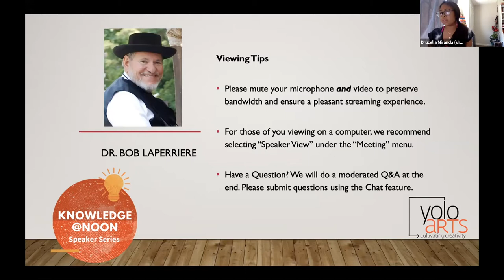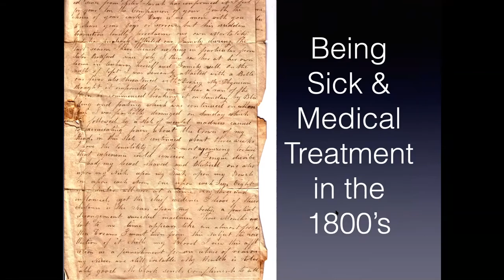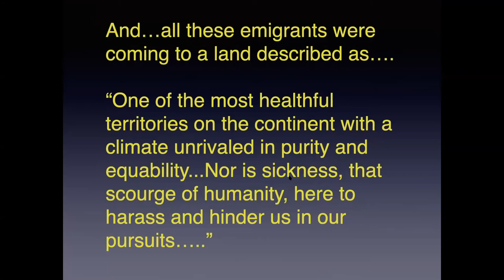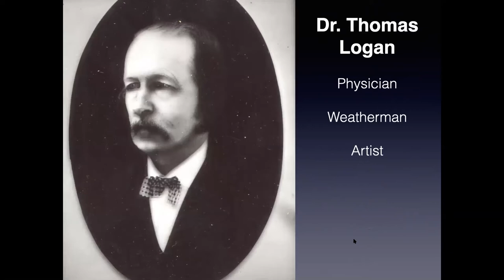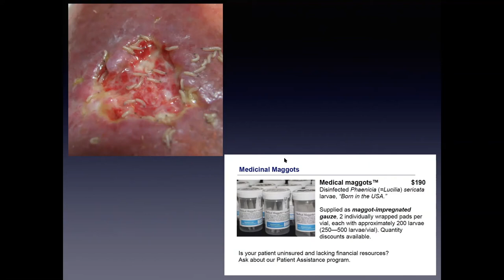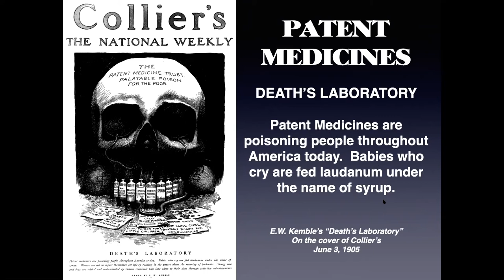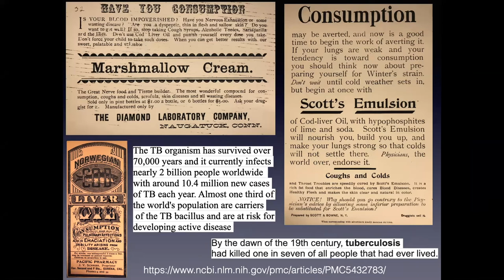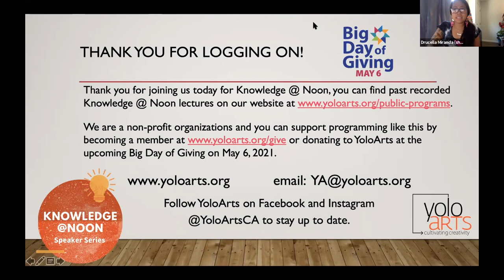Knowledge@Noon - Gold Rush Medicine with Dr. Bob LaPerriere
Dr. Bob LaPerriere speaks about Gold Rush Medicine, which focuses on the health concerns faced by those traveling to California for the Gold Rush and the common medical treatments used. Although Dr. LaPerriere is a retired dermatologist, he is still active in the Sacramento History community and is currently the curator of the Sierra Sacramento Valley Medical Society Museum of Medical History.